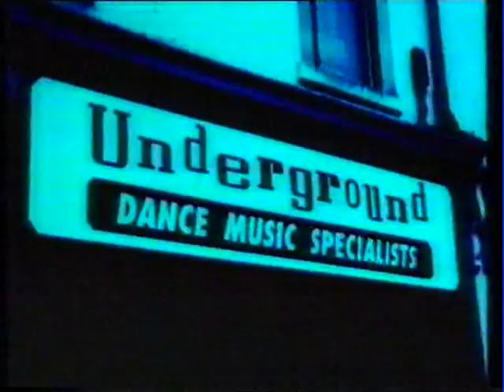Hypnosis - Episode 6 Part 1 - Belfast - Channel 4 - 1993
Channel 4 dance music series aired in 1993. This part focuses on the Belfast dance scene (Hellraiser and Sugarsweet) with Colin Faver in the mix and contributions from Hidden Identity, David Holmes, D'Influence and Adamski.